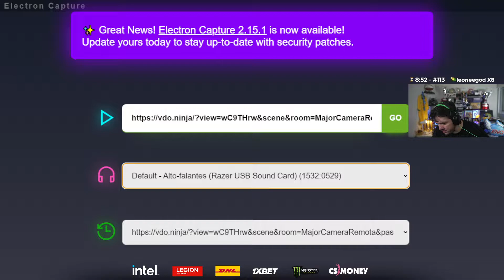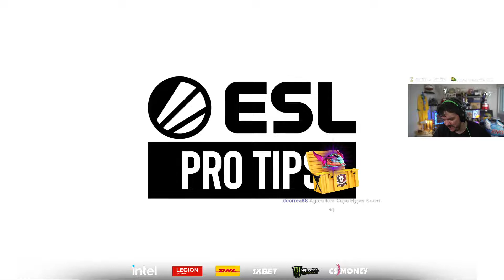GAULES TRANSMITINDO PAIN VS MOUZ IEM Cologne 2022 Play-In (NUKE - MAPA 1 MD1)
CANAL DO GAULES NA TWITCH: Gaules
CANAL DO MCH NA TWITCH: mch_AGG
CANAL DO APOKA NA TWITCH: ale_apoka